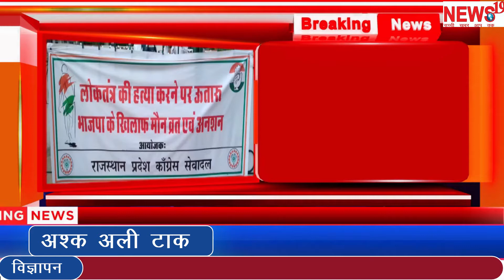सेवादल के कार्यकर्ताओं द्वारा मौन व्रत एवं अनशन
news19 rajasthan jaipur भाजपा के खिलाफ अहिंसा सर्किल पर सेवादल के कार्यकर्ताओं द्वारा मौन व्रत एवं अनशन